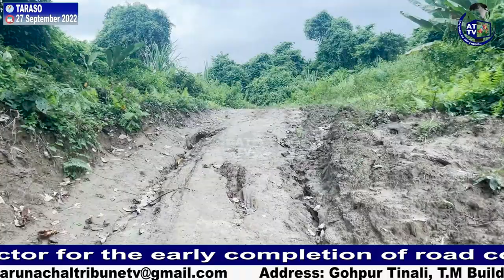Public and Gaon Burah of Radaso village under Taraso circle expressed their sorrow.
Public and Gaon Burah of Radaso village under Taraso circle expressed their sorrow and  urged the local MLA,department and the concerned contractor for the early completion of road connectivity till Radhaso.